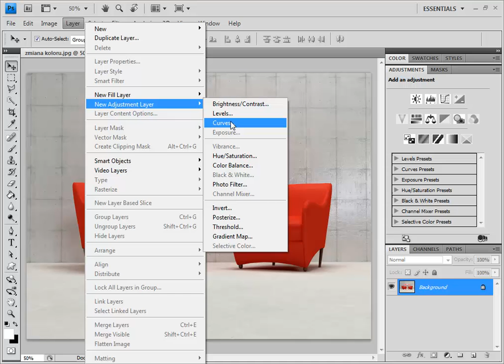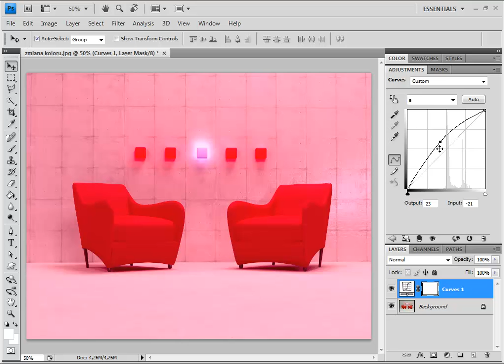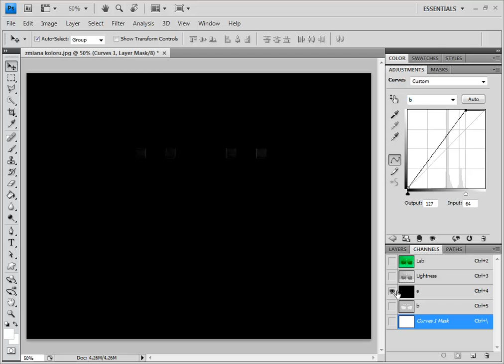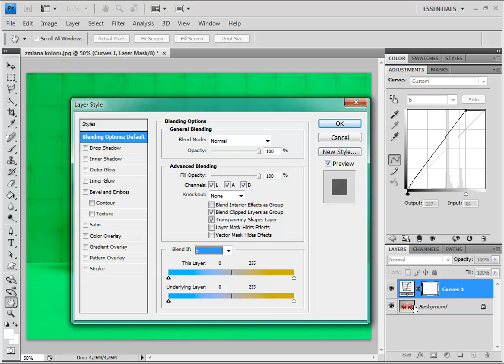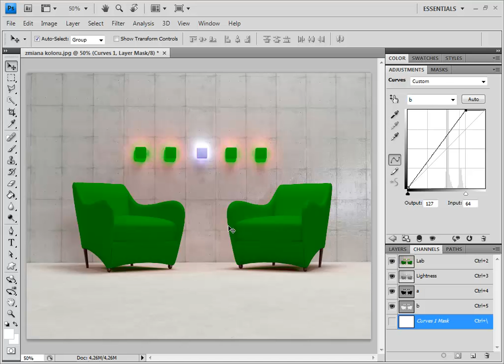Kurs Photoshop zaawansowany : Zmiana koloru w trybie Lab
Kurs stworzyliśmy z myślą o osobach, które znają już podstawy Photoshopa i chcą po prostu zdobyć nowe umiejętności. Omówiliśmy w nim bardzo szeroki zakres tematów: od zaawansowanej korekcji kolorów po tworzenie animacji 3D. Każdy rozdział został omówiony tak aby pokazać istotę danego zagadnienia. Zamiast podawać gotowe, szablonowe rozwiązania skupiamy się dokładnym omówieniu wybranego tematu z wykorzystaniem praktycznych przykładów.

W kursie m.in.:
3D
Import i eksport obiektów
Tworzenie kompozycji 3D
Edycja właściwości modelu
Edycja materiałów
Nakładanie tekstur
Tworzenie animacji 3D
Analiza obrazu
Kalibracja narzędzi do pomiaru
Zapis pomiarów
Tworzenie grafiki na strony internetowe
Tworzenie tła
Cięcie szablonu
Edycja i zapis odcięć...